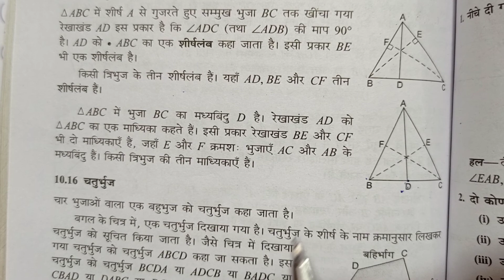Bharti Bhavan, Sugam Ganit, Class 6, Ex - 10(C) ,Q.no- 4, आधारभूत ज्यामितीय संकल्पनाएँ ,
Playlist link -

Playlist link -

Playlist link -

Playlist link -

Playlist link -

Playlist link :-

Playlist Link :-

Playlist link -

Playlist link :-

Playlist link -

Playlist link -

Playlist link :-

Playlist link -

Playlist link -

Playlist link :-

Playlist link -

Playlist link -

Playlist link :-

Playlist link :-

Playlist link -